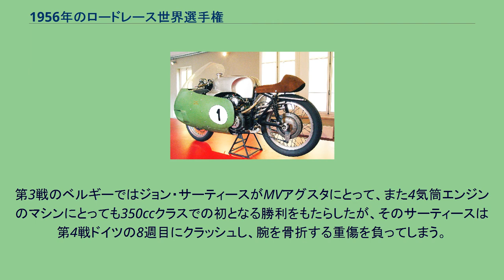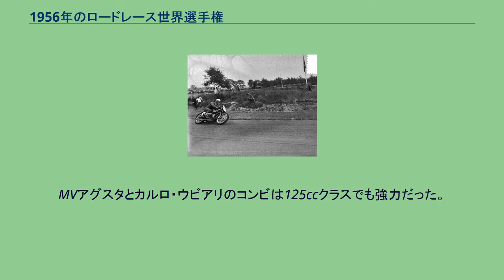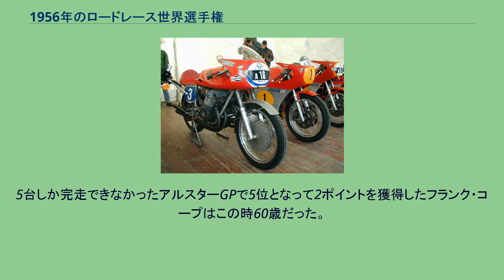1956年のロードレース世界選手権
1956年のロードレース世界選手権 1956年のロードレース世界選手権は、FIMロードレース世界選手権の第8回大会である。
6月にマン島TTで開幕し、イタリア・モンツァで開催される最終戦まで全6戦で争われた。
フランスとベルギーがカレンダーから外れたためにこの年の世界選手権は全6戦となったが、初めて全ての大会で全クラスのレースが開催されたシーズンでもあった。
ドイツGPの開催地は未だ定まっておらず、前年のニュルブルクリンクから再びソリチュードに戻っている。
モト・グッツィのV8 500cc この年はイタリアン・メーカーのグランプリ支配が始まったシーズンだった。
この年以降、1960年代に入って日本製のマシンが台頭してくるまで、全クラスをイタリア製マシンが制することになる。
イタリアン・メーカーの中でも一歩抜きん出たのはMVアグスタで、開幕2戦のジレラの欠場にも助けられたとは言え、元々得意だった125・250ccクラスに加えて念願の500ccクラスタイトルを手に入れた。
特に第3戦のベルギーでは全クラス優勝という偉業を成し遂げている。
もうひとつのイタリアン・メーカーのモト・グッツィは、熟成された350cc単気筒マシンが今シーズンも健在で1953年以来のタイトルを守り続けた一方、500ccクラスには革新的なV8エンジンのマシンを走らせたが、時折速さを見せるものの信頼性不足で完走もままならない状態が続いていた。
イタリア勢以外では、ドイツのBMWが満を持してこの年から500ccクラスに燃料噴射装置付きのマシンでフル参戦を開始した。
MVアグスタ500 前年のダッチTTでのボイコット騒動の影響でチャンピオンであるジレラのジェフ・デュークと2位のレグ・アームストロングが欠場せざるを得なくなった開幕戦マン島で、この年からMVアグスタと契約したジョン・サーティースが500ccクラス初優勝を飾り、サーティースはそのままの勢いで3連勝した。
一方第3戦のベルギーで復帰したジレラだったが、このレースではデュークが一時トップを走りながらトラブルでリタイヤに終わった。
第4戦ドイツでサーティースは350ccクラスでのアクシデントで腕を骨折してしまい、シーズン後半戦を欠場せざるを得なくなる。
このレースではアームストロングが勝利してジレラが一矢を報いたが、次戦のアルスターGPでランキング2位のワルター・ツェラーがリタイヤとなったために欠場中のサーティースが初タイトルを決めた。
デュークは最終戦のイタリアでの優勝が今シーズン唯一のポイント獲得に終わった。
フル参戦を開始したBMWは、優勝こそできなかったもののワルター・ツェラーが度々表彰台に上がる速さを見せ、ランキング2位を獲得した。
また、アルスターGPではジョン・ハートルがノートンに2年ぶりの勝利をもたらしている。
この年も350ccクラスはモト・グッツィの水平単気筒エンジンのマシンが飛び抜けて速く、開幕からケン・カバナ、ビル・ロマスとモト・グッツィのライダーが連勝した。
第3戦のベルギーではジョン・サーティースがMVアグスタにとって、また4気筒エンジンのマシンにとっても350ccクラスでの初となる勝利をもたらしたが、そのサーティースは第4戦ドイツの8週目にクラッシュし、腕を骨折する重傷を負ってしまう。
そしてドイツGPと次のアルスターGPを連勝したロマスが自身にとっては2年連続、モト・グッツィにとっては4年連続となる350ccクラスタイトルを獲得した。
MVアグスタが今シーズン250ccクラスに投入したのは前年の125ccのボアアップ仕様（203cc）ではなく、新型のフルサイズ（249cc）のマシンだった。
この新型マシンとカルロ・ウビアリの組み合わせは他の追随を許さず、6戦中5勝を挙げる圧倒的な強さでチャンピオンに輝いた。
ウビアリが唯一勝てなかったアルスターGPでも、勝ったのはMVアグスタのルイジ・タベリだった。
MVアグスタとカルロ・ウビアリのコンビは125ccクラスでも強力だった。
ウビアリは開幕から第3戦ベルギーGPまで3連勝したが、これは前年から通算すると8連勝だった。
ドイツGPではジレラのロモロ・フェリがウビアリの連勝にストップをかけたが、ジレラの2気筒マシンは速さはあったものの信頼性に欠け、フェリは2レースしかポイントを獲得できなかった。
結局、ドイツ以外の全てのレースに勝利したウビアリがこのクラスでは2年連続3度目となるタイトルを獲得...